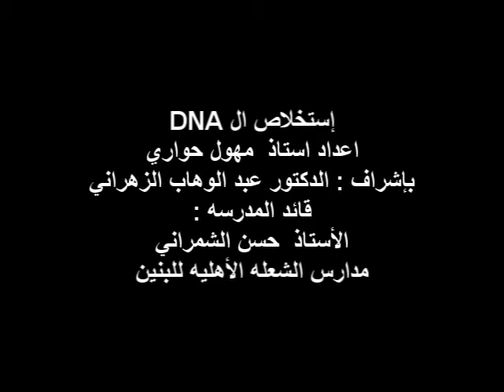مهول الحواري إستخلاص ال DNA